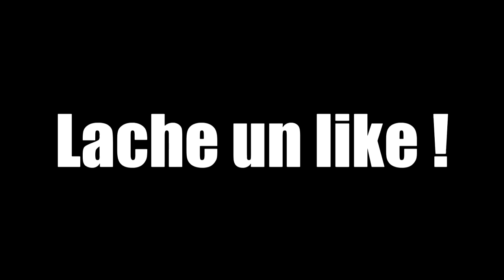ON REÇOIT UNE VISITE TRÈS SPÉCIALE CHEZ NOUS !